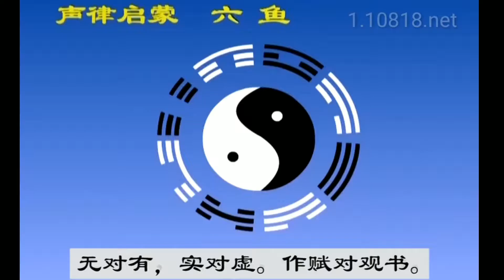吟唱经典:《声律启蒙 上六 鱼》配图简汉字唱诵版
吟唱经典:《声律启蒙 上六 鱼》车万育文 姜景洪曲 周文浩吟唱